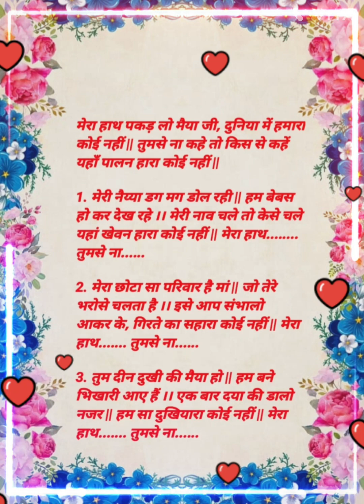माता भजन🌷 मेरा हाथ पकड़ लो मैया की दुनिया में हमारा कोई नहीं 👣🌼देवी गीत नवरात्रि स्पेशल WITH LYRICS